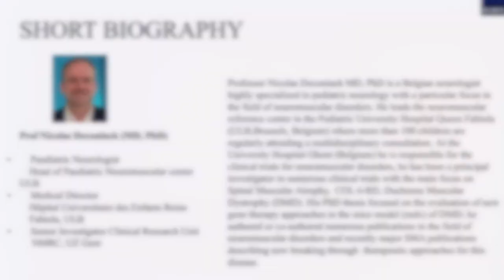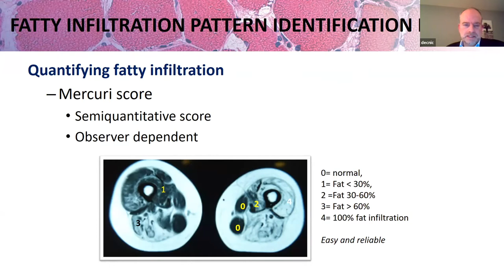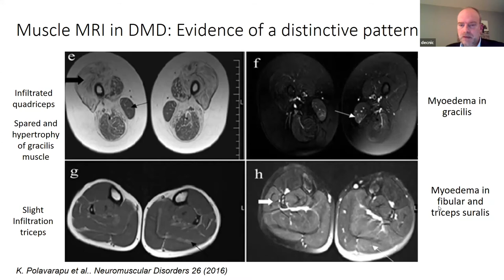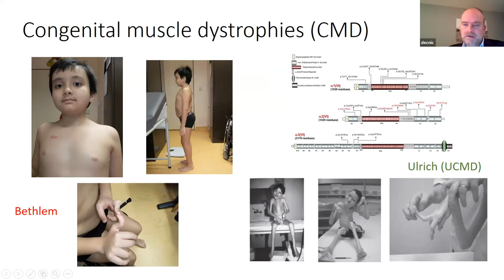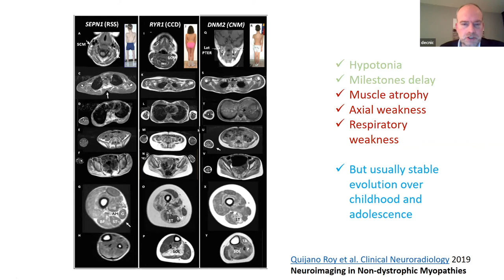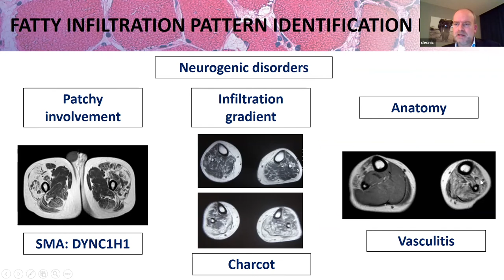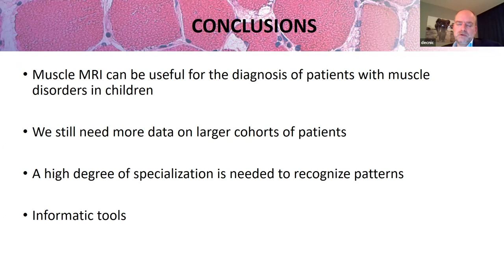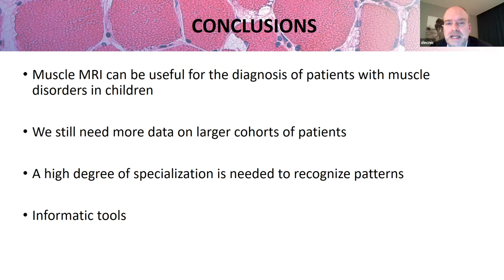Myopathies in Children - OCAD Multidisciplinary Lecture Series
Professor Nicolas DECONINCK is a neurologist highly specialized in pediatric neurology with a particular focus on neuromuscular disorders. Professor DECONINCK leads the neuromuscular reference center in the Pediatric University Hospital Queen Fabiola and is responsible for clinical trials at the The University Hospital Ghent. In today's episode of the OCAD Multidisciplinary Lecture Series, Dr. DECONINCK discusses myopathies in children.